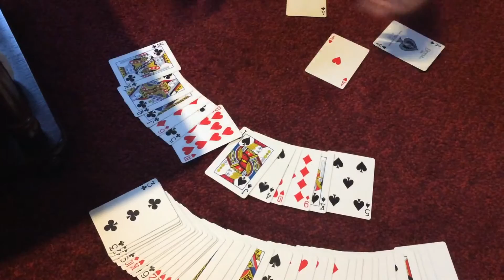Amazing ace routine version 1